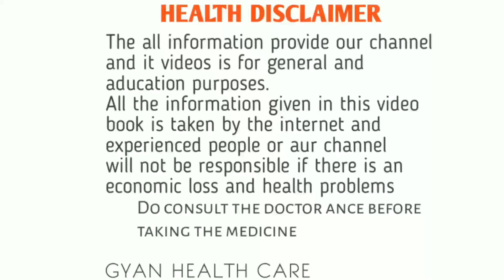सत्यानाशी का पौधा,सभी रोगो का सत्यानाश करने वाला,घाव फोड़ा फुंसी को सिर्फ दो बार में ही ठीक करें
नमस्कार दोस्तों स्वागत है आप सभी लोगों का ज्ञान हेल्थ केयर चैनल में
दोस्तों आज की इस वीडियो में सत्यानाशी पौधे के फायदे के बारे में जानकारी लेकर आया हूं,